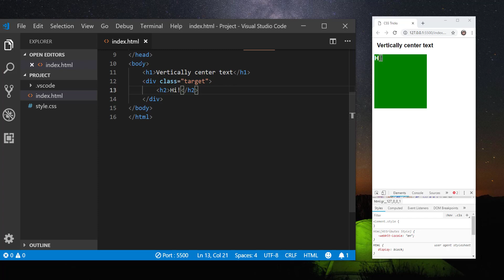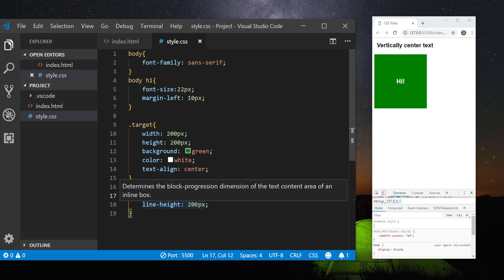Bangla CSS Tricks 03: Vertically center text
Previous Videos